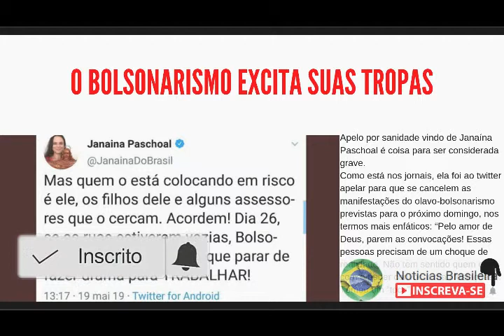O bolsonarismo excita suas tropas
Apelo por sanidade vindo de Janaína Paschoal é coisa para ser considerada grave.
Como está nos jornais, ela foi ao twitter apelar para que se cancelem as manifestações do olavo-bolsonarismo previstas para o próximo domingo, nos termos mais enfáticos: “Pelo amor de Deus, parem as convocações! Essas pessoas precisam de um choque de realidade. Não tem sentido quem está com o poder convocar manifestações!”.